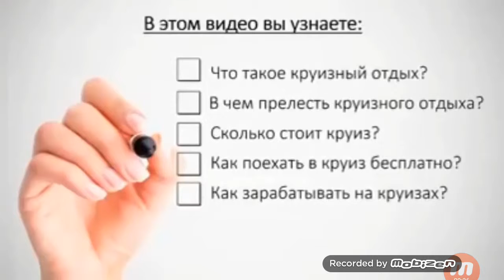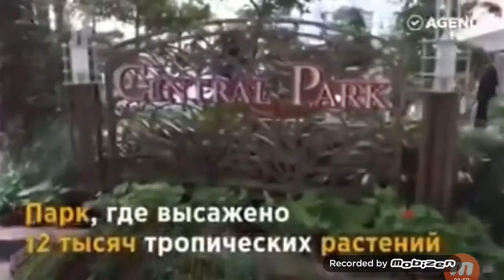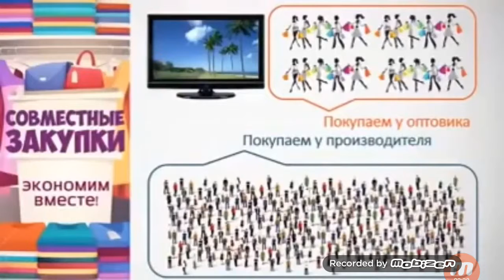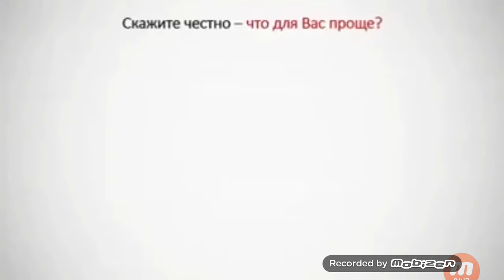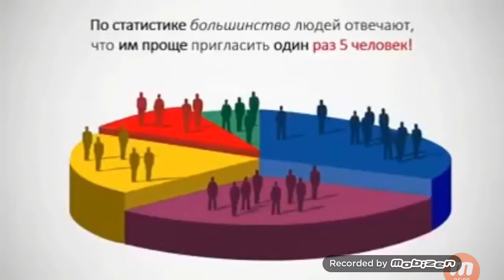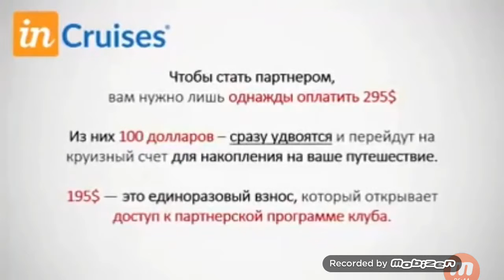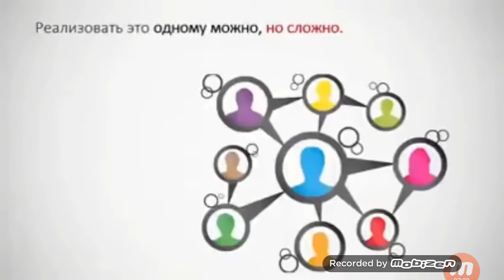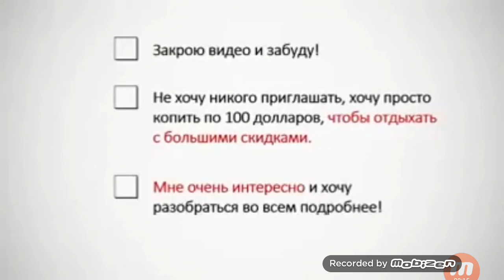inCruises in Russian!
Посмотри это видео, может оно изменит твою жизнь!
А можешь не смотреть, и всё в твоей жизни останется по старому!
А если будут вопросы, спроси!
Skype olegdvorkin.ny